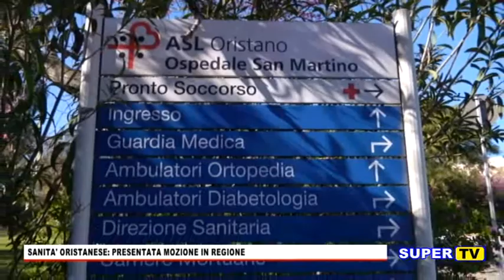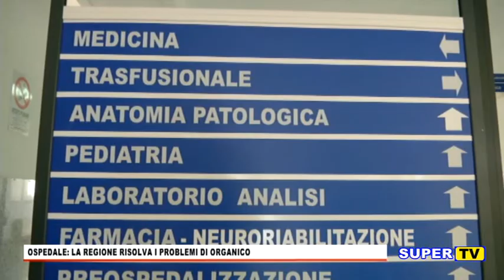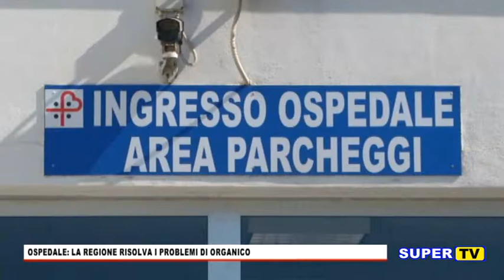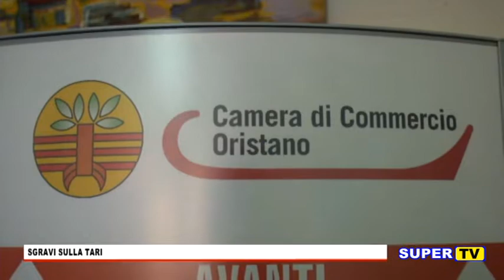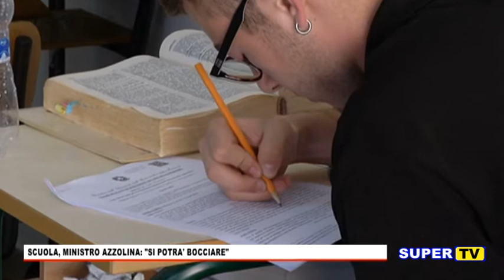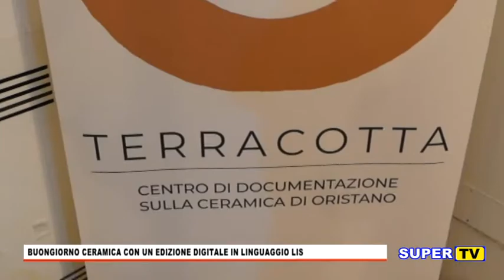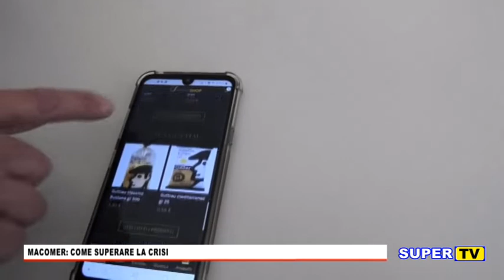TG ORISTANESE DEL 15 MAGGIO 2020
Oggi nel nostro TG

• Oristano: mozione in Regione sulla situazione della Sanità.
• Oristano annuncia gli sgravi sulla Tari.
• Cabras: consiglio comunale.
• Turismo: videoconferenza a Oristano.
• BuongiornoCeramica 2020 il 16 e 17 maggio.